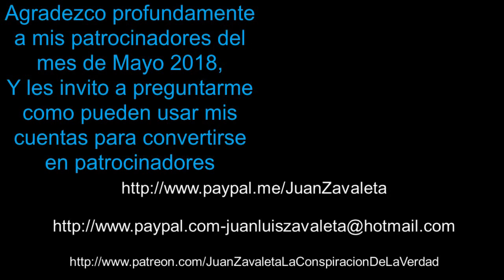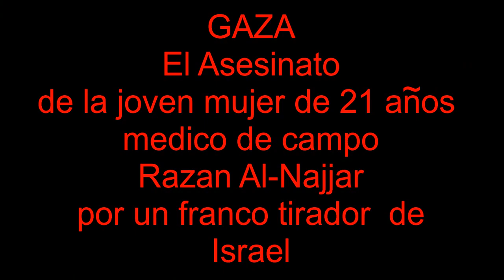GAZA. ISRAEL asesina a Razan Al Najjar, mujer Palestina Medico de Campo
Por: CO.AG Music